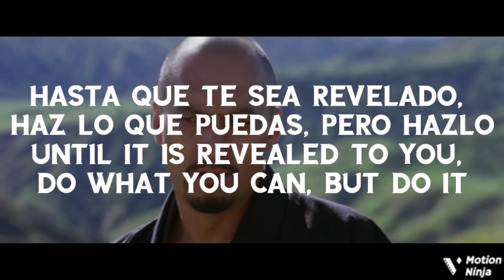Motivational karate and martial arts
Wonderful fragment of the movie "The Last Samurai".

"If they throw you 7 times, get up 8".

"Until it is revealed to you, do what you can, but do it."

Thank you for visiting me. oss!!